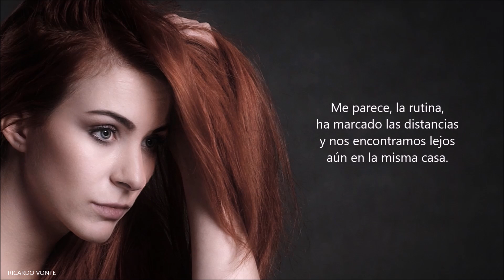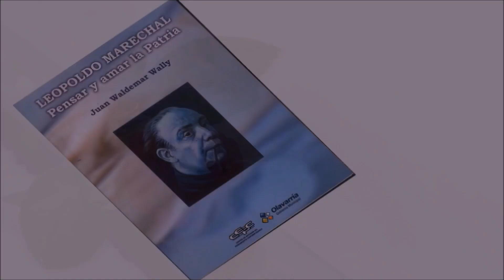LO QUE ELLA CALLA - De Mauro Giammaria - Voz: Ricardo Vonte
"...Yo quisiera preguntarle y me faltan las agallas
porque temo a lo que dice… lo que dice cuando no habla."
Un hermosísimo Poema de Mauro Giammaria.

MÚSICA EN ESTE VIDEO :
Soft Whispers Of Love [Full version] by MusicLFiles

Imagen de Lee Murry en Pixabay
Imagen de Goran Horvat en Pixabay
Imagen de ImaArtist en Pixabay
Imagen de Jerzy Górecki en Pixabay

MÚSICA DE APERTURA Y CIERRE :
WALLY VON HAUS